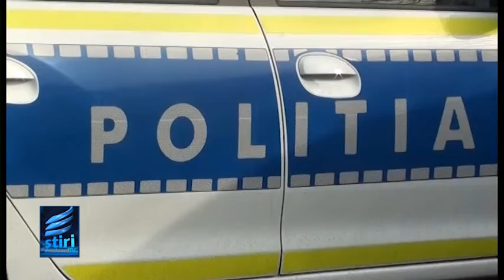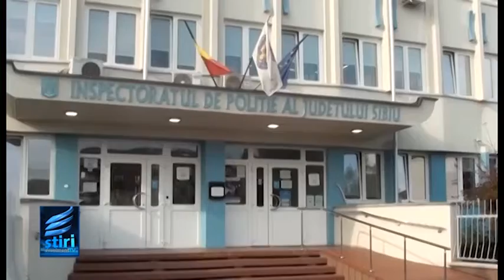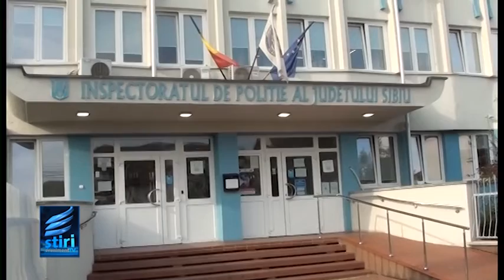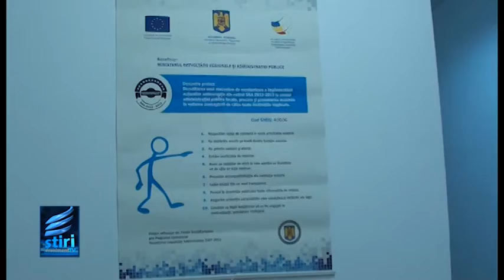STIRILE EVENIMENT TV 27 Septembrie 2022